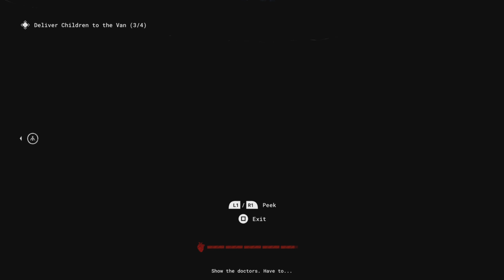murkoff propaganda (play this game)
these are funny ok shuddup